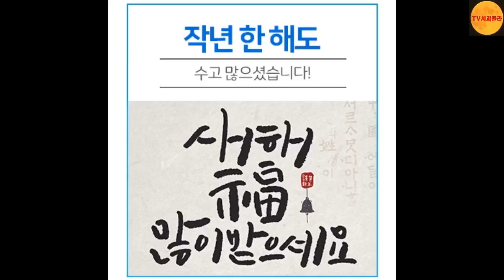[사과전정 핵심]👍👍사과전정 이렇게하면 쉽다/(가풍작목반)유목사과 전정 / 5~7년생 사과/도장지활용/적심